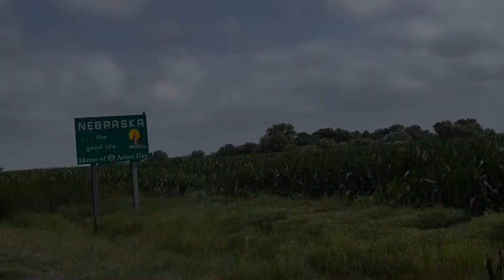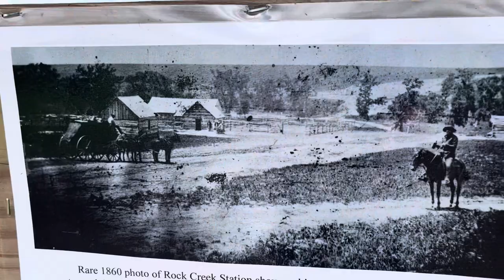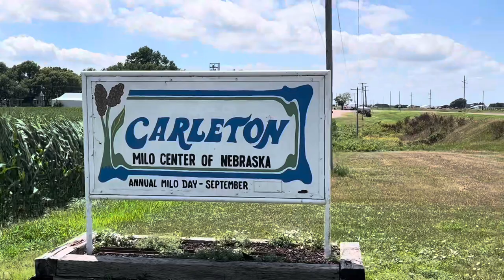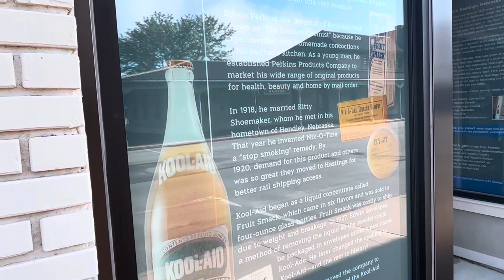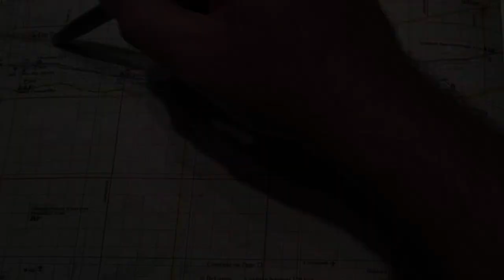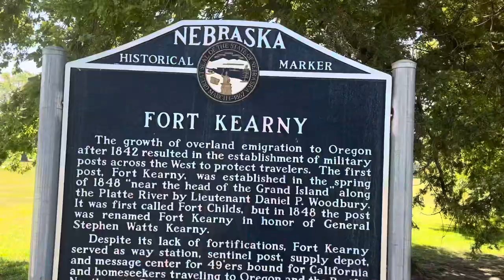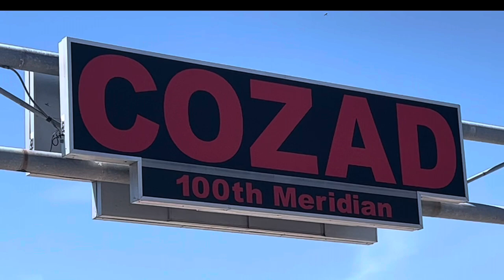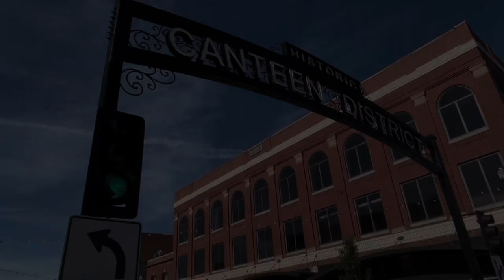The Oregon Trail 15 day road trip // Nebraska Part 1 // Days 2-3 // Kansas border to North Platte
This is the 3rd part in my Oregon Trail series covering the first half of Nebraska, which was also days 2-3 of the trip. There was a lot of history in this one, as we crossed over the Kansas/Nebraska border and headed northwest to Kearney. From there it's pretty much straight west along the Platte River until North Platte. I saw a lot of intersting historical areas in these two days! It feels like the trip is really rolling now!

T-shirt: Day 2: Henry Rollins, Day 3: Hickory Huskers

0:00 Day 2 - Kansas to Hastings
7:18 Day 3 - Hastings to North Platte

Music
River Crossing - ALBIS